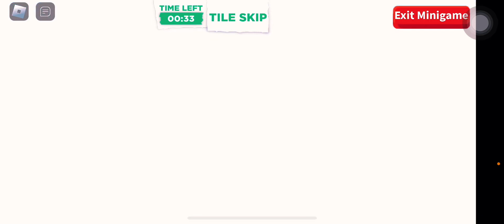ADOPT ME HALLOWEEN 2023 UPDATE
Watch this video to see the new adopt me Halloween update adoptme roblox robloxgame robloxvid game halloween halloweenvibes halloweenupdate gameupdates adoptmeupdate videogame youtube youtubevideo youtuber youtubevideos #2023